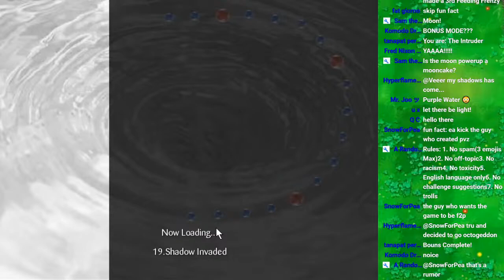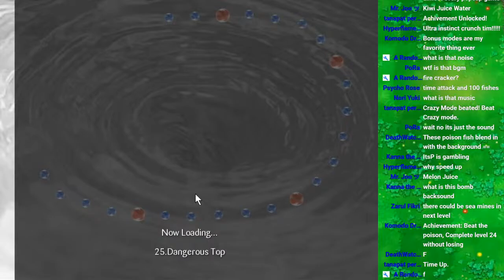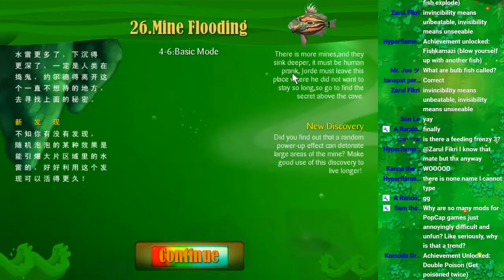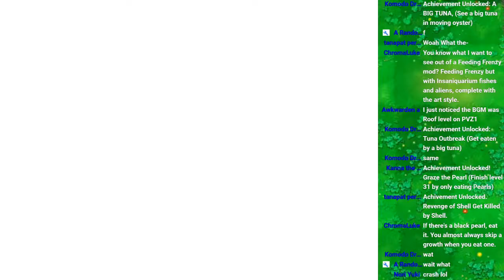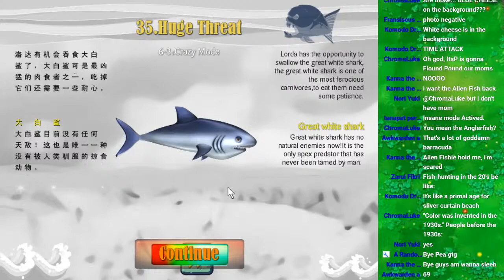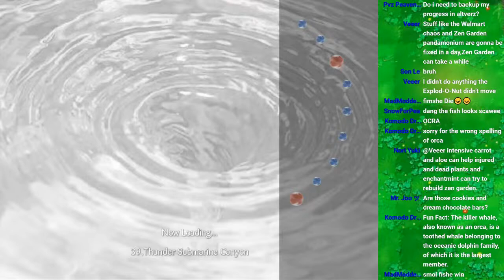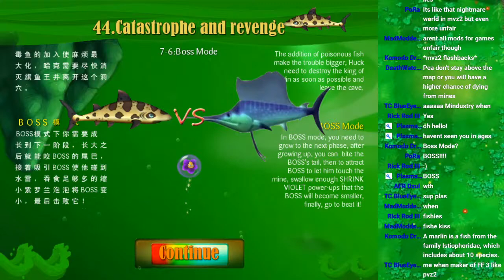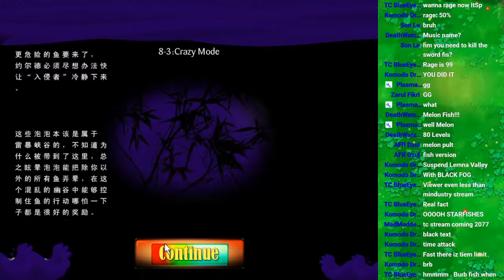ItsP plays: Feeding Frenzy 3...? (MOD)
Big fish eats small fish, simple.
Except not.